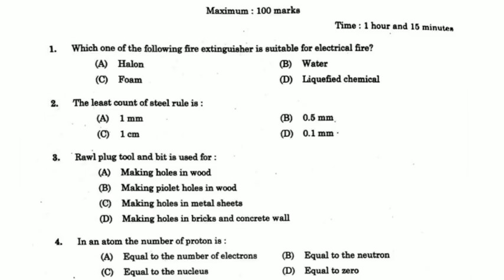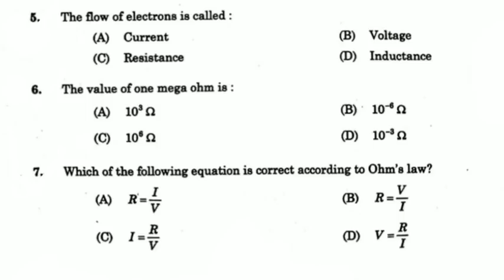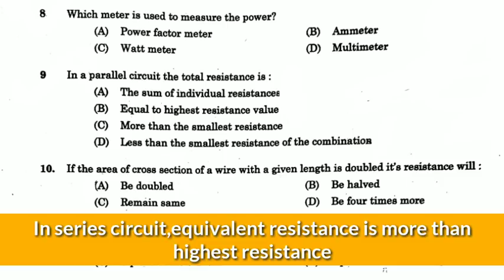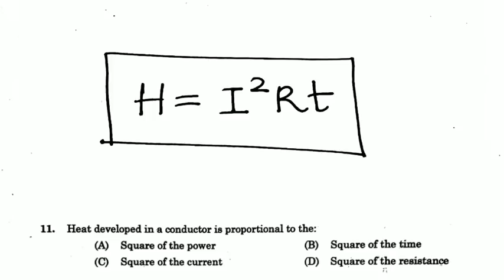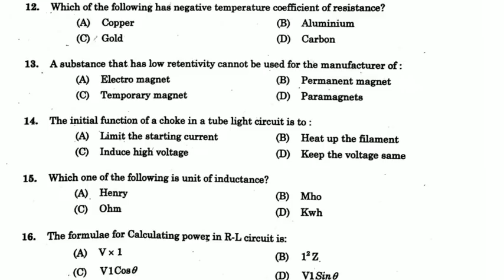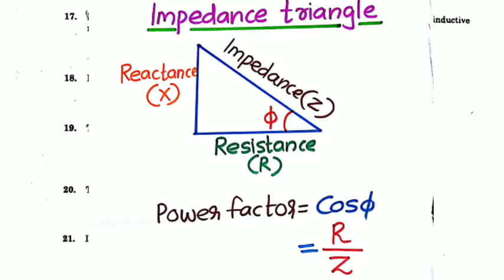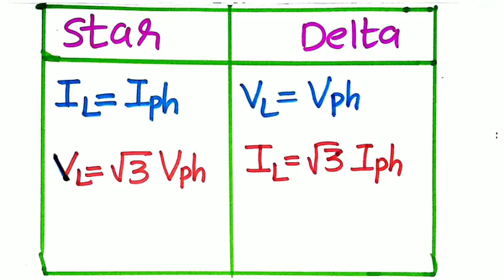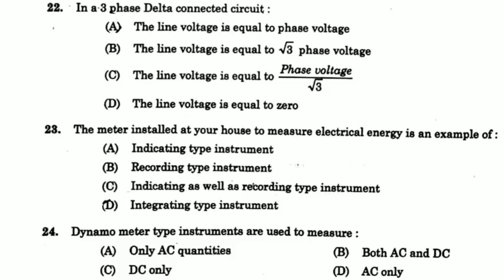Industries Extension Officer-Electrical Engineering PSC Question paper explanation PART -1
Question paper Wireman Industrial training is solved  PART-1